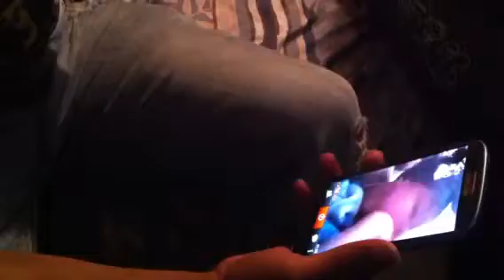Wolf T In The Morning (Episode 18)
All NEW!